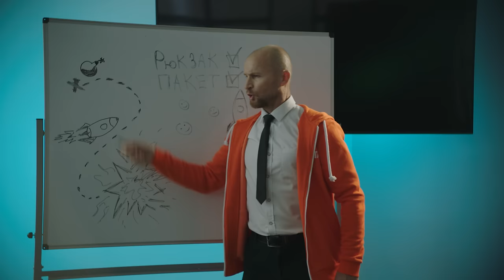Jerry Heil - БОМБА_РАКЕТА_ПУШКА_ГРАНАТА [Прем'єра клiпу]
Raketa - бомбаракета (встигни, всього 3000 використань)

Новий кліп JERRY HEIL на пісню БОМБА_РАКЕТА_ПУШКА_ГРАНАТА сміливо можна назвати новим форматом в українському шоу-бізнесі! Щоб зняти справжній музичний екшн за сценарієм, знадобилося три доби часу. В основі сюжету історія дівчини, яка залежна від шопінгу і так мріє про кар’єру кур’єрки, що кидає задля цього стару роботу в офісі.

На майданчику була задіяна величезна кількість акторів, а в сценах з танцями підлітки впізнають своїх кумирів з ТікТоку — популярних українських блогерів з Top Team House.

«Кліп стане першим в новій ері моїх відеоробіт, яку я нарекла МЕМклама — коли бренд стає головним героєм відео, довіряючи моєму баченню! Для цього бренду потрібно не боятися самоіронії, тому що майбутнє реклами, як вже писав американський Форбс — за мемасами! - коментує співачка свій новий кліп. - Ідеальним партнером в кліпі БОМБА_РАКЕТА_ПУШКА_ГРАНАТА стали Raketa, яка до цього мало була проявлена у інших артистів, і я вирішила закрити під них весь кліп! Плюс гіпермаркет АШАН, які до цього взагалі ні з ким не співпрацювали, але повірили в нашу історію!».

Яна настільки вжила я в роль кур’єрки, що, ходять чутки, в рамках промо кліпу  буде самостійно в своєму гарячому кур’єрському костюмі розвозити замовлення від Raketa! «Задля зйомок мені довелося  за один день навчитися кататися на лонгборді та скутері!» — ділиться в своєму інстаграм Jerry Heil!

DIRECTED:  Тіма Дарменов @timdarm
DOP: Антон Коломієць @rykerography
PRODUCER: Даня Женчур @zhenchur_danya
PRODUCTION COMPANY: @mozhem_production
EDITING: Олександр Бойченко @amrielfox
LINE PRODUCER: Володимир Махнюк @vladimirmakhniuk
PRODUCTION DESINGER: Максим Ващев @werteenok
ADMINISTRATOR: Олексій Криванич @aleksey.krivanich
MUA, HAIR: Анна Безугляк @anna_bezvuhliak
STYLE: Таня Могила @mogila_tatiana
ASSISTANT: Лєра Пастушенко @lerapastushnko
ARTIST MANAGEMENT: @secretservice_ea
GAFFER: Сергій Хижняк  @khizhniak498
FOCUS PULLER: Євген Cорока @soroka_yevh
1AC: Сергій Токарєв @sergej.tokarev.7
Антон Чубатенко
Андрій Дидик @kung_fuhrer_ss
VISUAL CONCEPT, BTS PHOTO: Таня Сатановська @tsatanovskaya
TECHNICAL SUPPORT: Нікіта Карлов @PatriotRental